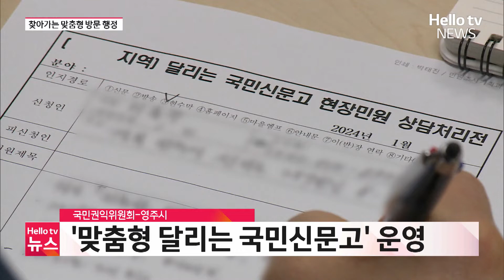찾아가는 행정으로 주민 만족도 '쑥'ㅣ#헬로tv뉴스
사회가 점차 변화하면서 공무원들의 역할도 바뀌고 있습니다.
주민들의 삶의 질을 높이기 위한 맞춤형 방문 행정 서비스 현장을 취재했습니다.
📌 카카오톡 ID : 헬로tv뉴스